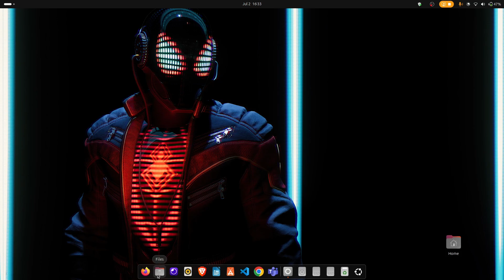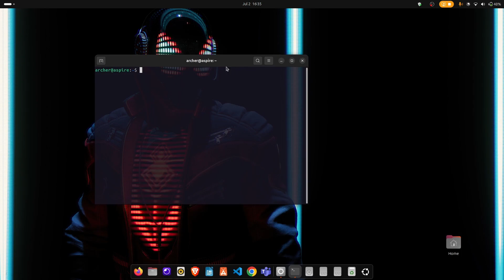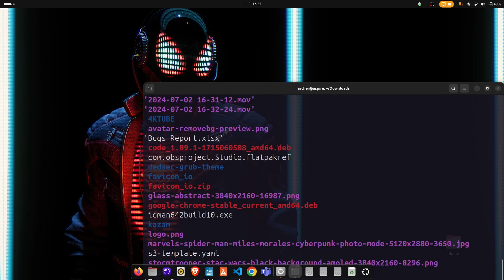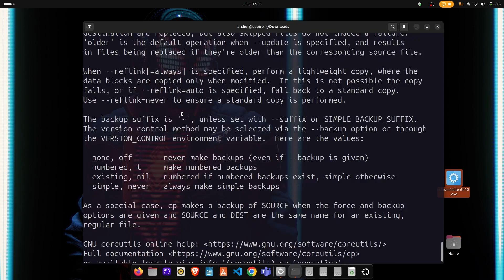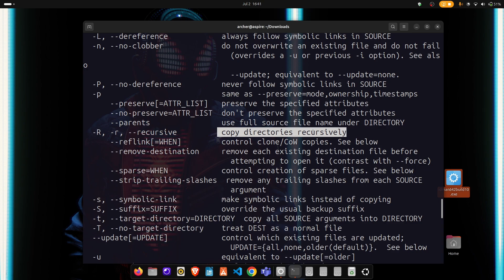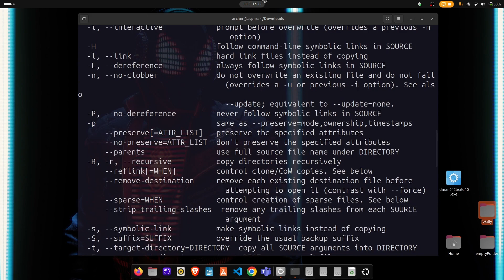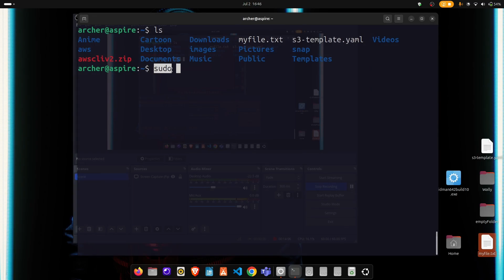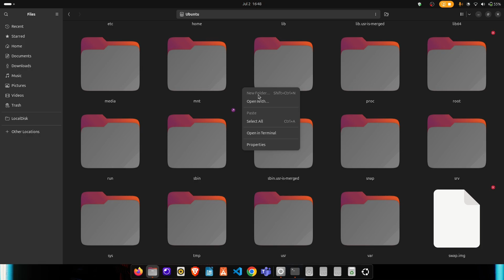Copy Files and Folder / Working With Files & Folder / Day 5 / Ubuntu Linux Tutorial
🔥Hey Guys ! Today I bring you this new video series of learning Ubuntu Linux I will make you capable of using  Linux so much easily. I would encourage you to watch the video till the end, watch all videos in the series to get full Linux knowledge.

In this Video I will tell how you can handle files and folder in linux, Basically you will learn using mkdir, rmdir, rm, touch, pwd, ls and more.